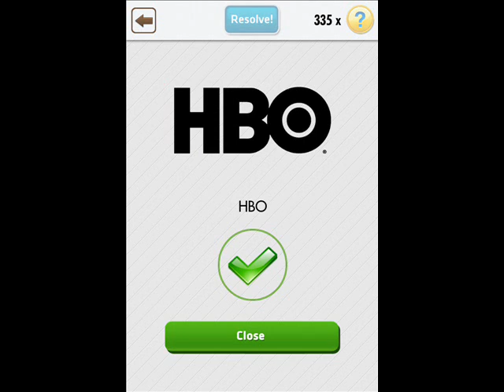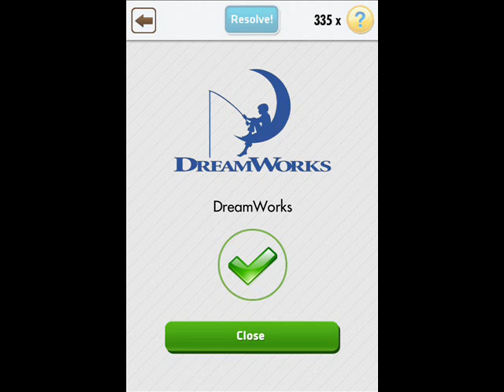Logo Quiz (Free) - Easy - Entertainment Walkthrough (Jinfra)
Logo Quiz (Free) - Easy - Entertainment Komplettlösung

Logo Quiz (Free) - Easy - Entertainment Walktrough